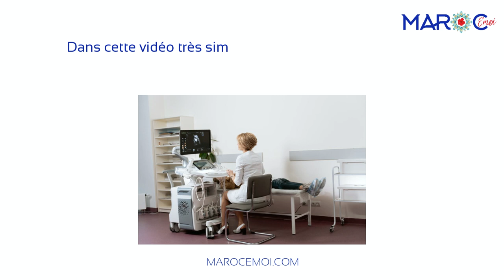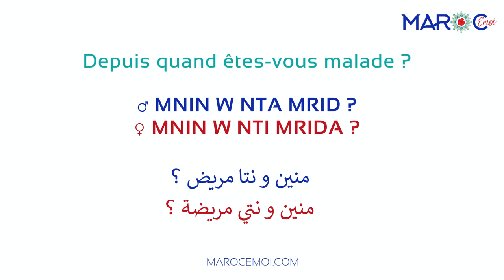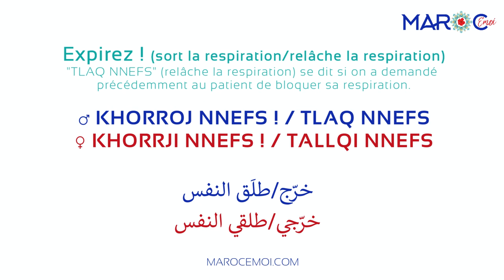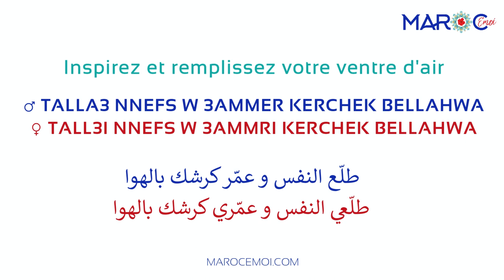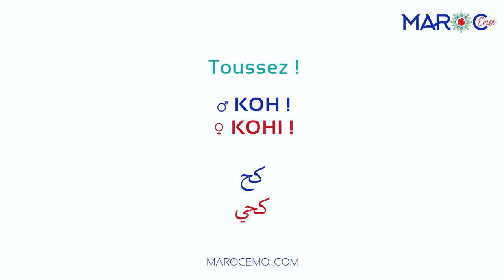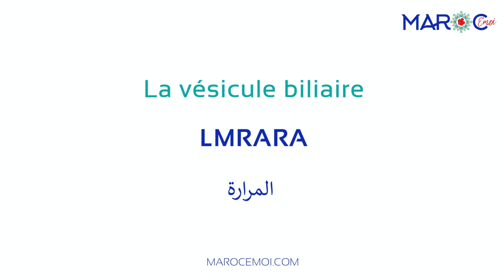🇲🇦💬APPRENDS FACILEMENT LE DARIJA MAROCAIN - VOCABULAIRE MÉDICAL SPÉCIAL ÉCHOGRAPHIE | Maroc Émoi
🎬Dans cette vidéo, je te propose d'apprendre en darija marocain quelques phrases très utiles lors d'une consultation médicale, notamment d'une échographie.
Ce vocabulaire sera très utile aux étudiants en médecine ainsi qu'aux professionnels de la santé d'origine étrangère qui exercent au Maroc.

Certains verbes à l'impératif issus de cette vidéo seront également utiles au quotidien comme par exemple :
"Talla3♂/tall3i♀" = monte [quelque chose] (homme♂/femme♀),
"Khorroj♂/khorrji♀" ) = sors [quelque chose],
"Tlaq♂/Talqi♀" = lâche [quelque chose],
"3ammer♂/3ammri♀" = remplis [quelque chose],
"Khwi♂♀" = vide [quelque chose],
"Hbes♂/Hebsi♀" = arrête [de faire quelque chose].

🎁 Télécharge le PDF et le podcast de cette vidéo (Dossier "Fiches thématiques", puis "Médical spécial échographie"), ainsi que tous mes COURS GRATUITS DE DARIJA MAROCAIN (PDF+PODCASTS)

❓ Toutes les réponses aux questions qui me sont posées le plus fréquemment

💬 Une question à me poser ? Une remarque ou une suggestion à me faire ?

🌺QUI SUIS-JE ? Moi c'est Aurélie, Française installée au Maroc depuis une dizaine d'années avec ma famille. Après beaucoup de persévérance, j'ai appris à parler le darija marocain couramment et me sens au Maroc comme un poisson dans l'eau !